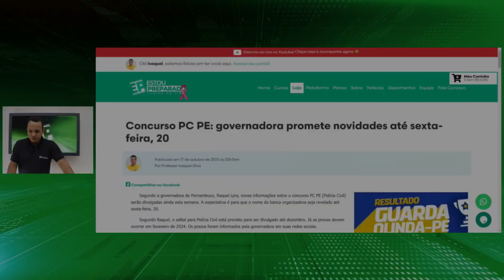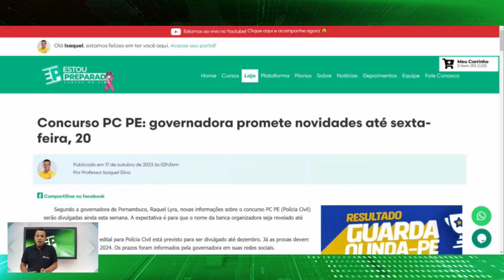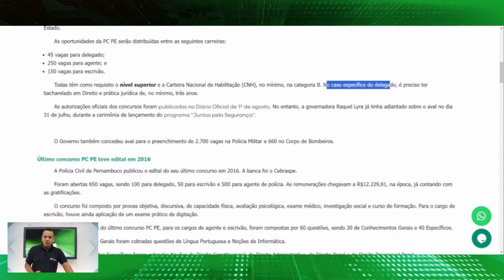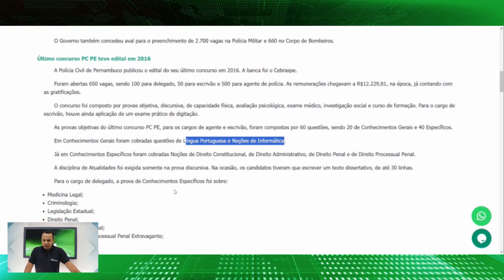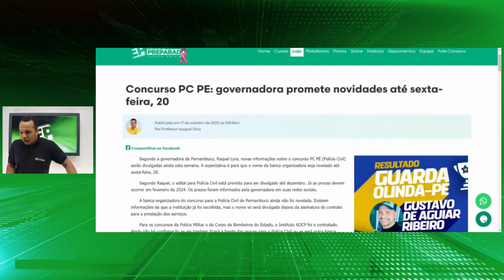🟢NOVIDADES SOBRE O CONCURSO PC PERNAMBUCO